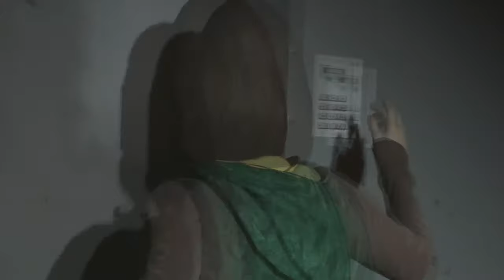Beyond Two (2) Souls - The Condenser - AIDEN VS ENTITIES Part 6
DBC, OUTRO, AND MORE MUSIC

TheEnigmaTNG

Other Songs Of His May Be In Certain Videos So Don't Forget To Check Out His Channel For His Amazing Music :D

SONGS

I may have forgot a song so check out her channel!

IF YOU WANT TO SEND ME FAN MAIL WHICH I WILL SHOW ON A RANDOM VIDEO JUST SEND ME A PERSONAL MESSAGE ON YOUTUBE WITH THE TITLE "FAN MAIL". ARTISTIC SKILL DOES NOT MATTER.

TO ALL PACK MEMBERS THANK YOU :) YOUR LIKES, COMMENTS, VIEWS, SHARES, AND FAVORITES HELP ME OUT MORE THEN YOU KNOW ;D